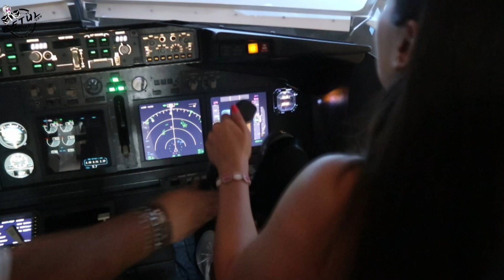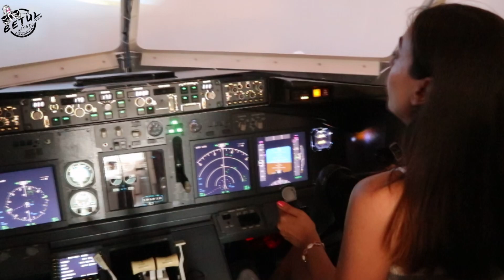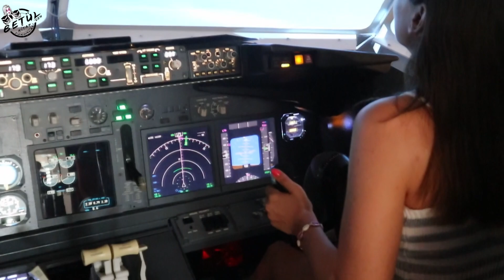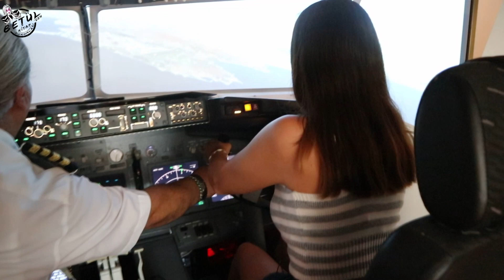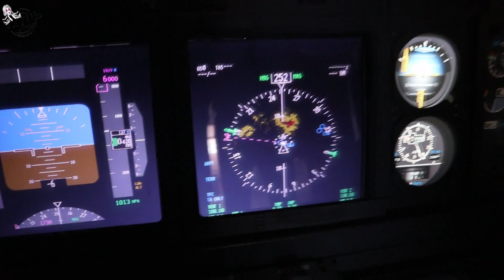Boeing 737 Kullandım ✈︎ O kazadan nasıl sağ çıktık?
Ege Bölgesi 'nin en büyük zincir okulu olan Kocatürk Havacılık Lisesi 'nin İzmir 'de tek olan Boing 737 simulasyonunda çok keyifli vakit geçirdim. Bir uçağı kullanmak gerçekten çok zormuş. Bu deneyimi sizlerde yaşamak isterseniz Gaziemir Kocatürk Havacılık Lisesi 'ni ziyaret edebilirsiniz.

Ayrıca beni orada sımsıcak bir karşılama ile ağırlayan;
Sadettin YABAŞ - Kocatürk Aydın Lise Md.
Fikri Önay BULANIK - Eğitmen Pilot
Murat Çalışkan - Gaziemir Havacılık Lisesi Md.
Işıl ŞAHİN -  Gaziemir Havacılık Lisesi Koordinatörü
Barış BAĞCI - Gaziemir Havacılık Lisesi Bilişim Tekns.
Ece KAMA - Anadolu Lisesi Md.

tekrar çok teşekkür ederim...